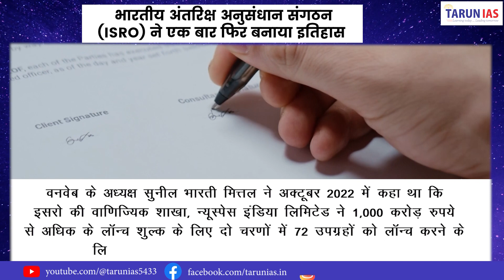ISRO launches India's heaviest LVM3 rocket with 36 satellites | ISRO Launch | ISRO LVM | UPSC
भारतीय अंतरिक्ष अनुसंधान संगठन (ISRO) ने एक बार फिर बनाया इतिहास (ISRO to launch oneweb satellite)
भारत के एलवीएम3 रॉकेट (LVM3 rocket) ने हाल ही में को श्री हरिकोटा उपग्रह प्रक्षेपण स्थल से ब्रिटेन स्थित वनवेब के 36 सैटेलाइट्स ( 36 satellites) को लॉन्च किया।
यह सैटेलाइट्स (satellites) 643 टन वजनी 43.5 मीटर लंबे LVM 3 रॉकेट ने 5,805 किलोग्राम या लगभग 5.8 टन वजन के 36 सैटेलाइट्स को लॉन्च किया।
इसे 26 मार्च को सुबह 9 बजे सतीश धवन अंतरिक्ष केंद्र के लॉन्च किया गया। भारतीय अंतरिक्ष अनुसंधान संगठन (ISRO) ने मिशन को एलवीएम3-एम3/वनवेब इंडिया-2v(OneWeb) नाम दिया है।
LVM3 M2 / OneWeb India-1 Mission
 ISRO Launches 36 Satellites | All Eyes On India's LVM-III Launch With 36 OneWeb Satellites
ISRO Rocket Launch: Rocket successfully orbited 36 satellites of UK-based oneweb
ISRO plans to launch 36 OneWeb satellites this month | 'Oneweb' gives two launch contracts to ISRO